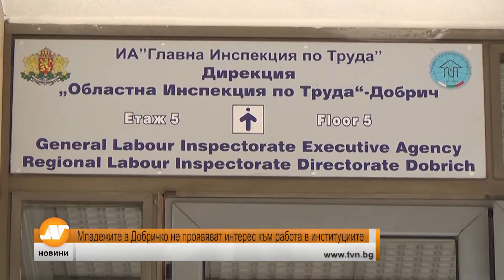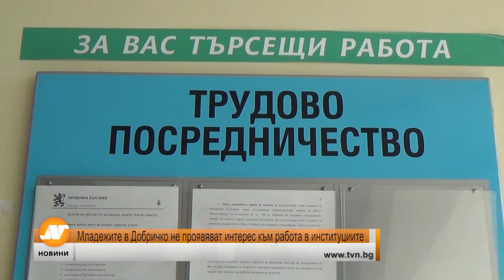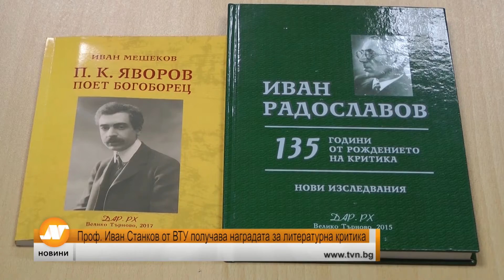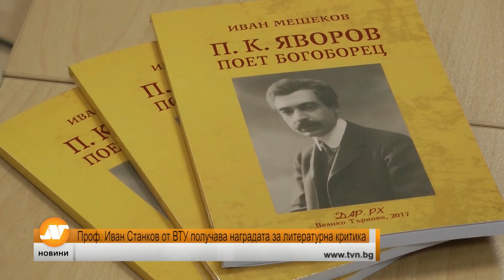Емисия новини 21:30 часа Добрич 28 септември